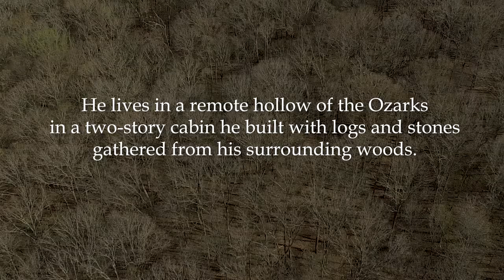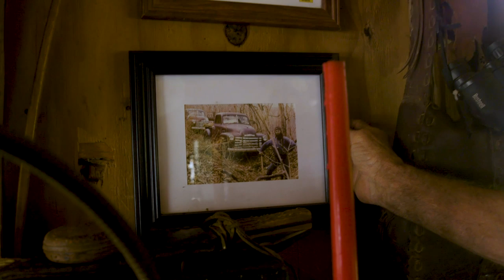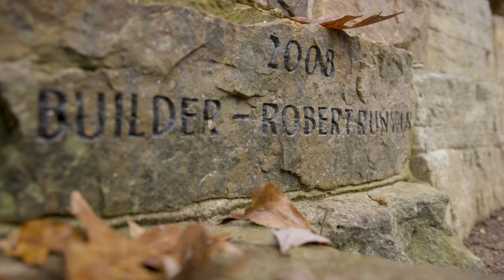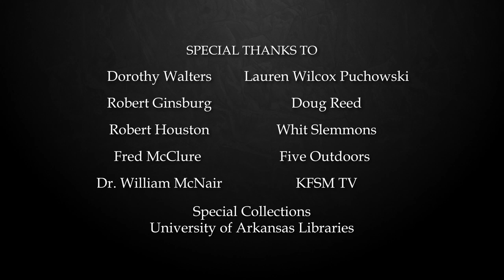Robert Runyan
Robert Runyan has been building log structures for more than 40 years, but he doesn't build run-of-the-mill log cabins. Unlike most log cabin makers, he doesn't use modern machinery to manufacture them. His “old world” methods of construction involve a team of mules, antique hand tools, apprentices and a lot of hard work.

His accomplishments in log cabin construction and stone masonry – as well as his dedication to teaching the craft to others – earned him the 2014 Arkansas Living Treasure Award.

The Arkansas Living Treasure program annually recognizes an Arkansan who is outstanding in the creation of a traditional craft and has significantly contributed to the preservation of the art form. An independent panel of practicing craft artists and professionals in the fields of craft and folk art select the recipient based on the following criteria: quality of work, community outreach and overall contribution to the field of traditional crafts.

Runyan, 65, of Winslow, is a self-taught craftsman, born and raised in Newport. His interest in log cabin construction began when he attended a Boy Scout camp and learned skills in timber tower construction and using hand tools. "I can remember, as a kid, building miniature structures from Lincoln Logs and stones just to entertain myself," he said.

His passion continued to grow as he received hands-on experience working as a draftsman for his father's architectural design business. But he almost chose a different path. Runyan was a pre-med student at Arkansas Tech University in Russellville. “By the time I got through with school, I was so burned out, I ran off to live in the woods. My goal was to be a doctor, but that’s not where my heart was. My heart was with Mother Nature,” he said.

After college, Runyan moved to Winslow and built his first log structure in 1972. His “off the grid” lifestyle reflects his work philosophy. He lives in a remote corner in Washington County surrounded by woods in a two-story, stone and log cabin he built using materials he gathered from his surroundings.

He has no running water, no publicly-supplied electricity, no computer, no television and no telephone. He heats his house and cooks his food using wood stoves and generates electricity through solar panels. “I chose this lifestyle mostly for environmental reasons. I’m just a nature boy at heart,” he explained. “This lifestyle is demanding, but fulfilling. It’s like a job.”

In his construction, Runyan employs techniques that were used 700-800 years ago. He begins by hand selecting and cutting standing dead oak timbers indigenous to the Ozarks. He doesn’t cut down living trees. He hauls and hoists the logs, as well as native stones, using his team of mules, Jasper, Jenny and Junebug.

He processes the logs and stone with hand tools (axes, draw knives, calipers, chisels, etc.) and uses traditional joinery with notching and wood pegs. Typically, he puts a structure together first off-site and then disassembles it, numbers the parts and reassembles the entire building at its final destination.

"Nothing makes me happier than building something and working with my hands,” he said. “From the selection of timber, loading, hauling, working the stone and logs to the tools and devices I employ, I have attempted in every instance to maintain the traditions of my craft, minimizing the use of heavy equipment and gas or electric powered implements."

He has completed dozens of notable projects in Arkansas, including the construction of the Bottle Rocket Gallery in Fayetteville, the reconstruction of the Yellow Rock Overlook at Devil's Den Park in Winslow and the Underwood-Lindsey Pavilion at Mount Sequoyah Woods in Fayetteville, as well as the restoration of the 1820s log granary at the Rice-Upshaw House in Dalton.

In each of his projects, he mentors to apprentices and colleagues on the traditional techniques of stone and log construction. For two years, he worked with apprentices on the rebuilding and repairing of several structures at the Shiloh Museum of Ozark History. The construction was done in the public view and included lectures and discussion.

When he isn't working, Runyan enjoys reading, making home improvements, drawing, leatherwork and spending time with his wife, Dorothy.